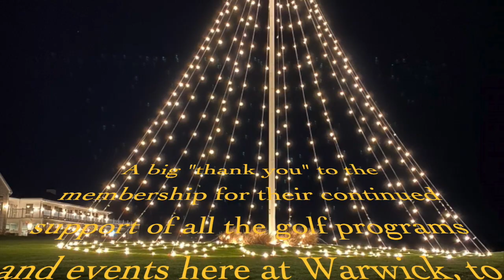2020 WCC Golf Ops Year in Review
2020 in less than 10 minutes